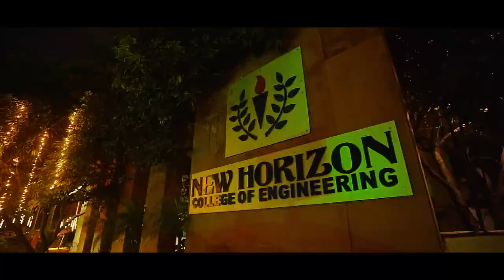New Horizon Deepotsav 2022 (Colleges)